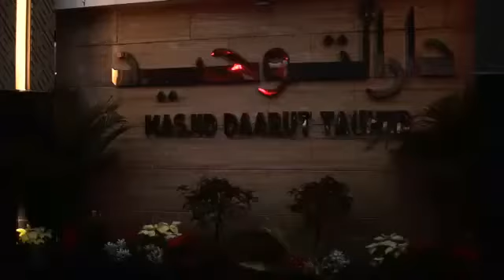"Pilkada Damai Untuk Tanah Air Indonesia Tercinta"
Video dari atoibrahim16